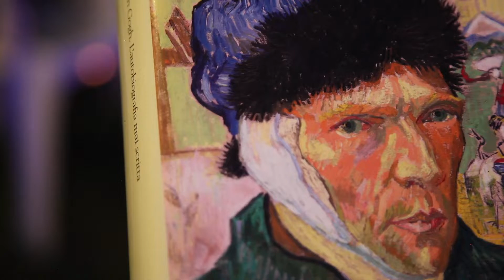Resistenza d’artista: opposizione o conformismo? di e con Elisa Lolli ed Elisabetta Pozzetti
Quanto le arti si collocano in dissonanza o in assonanza con la stringente contemporaneità? Quanto la cultura esprime dissenso o consenso rispetto alle dinamiche socio-economico-politiche?
Di e con Elisa Lolli ed Elisabetta Pozzetti con incursioni d’artisti e con la partecipazione del cantautore Marco Sforza.